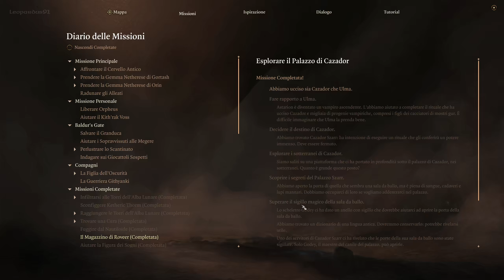85 ✧ Salvare Volo ┋Baldur's Gate III┋ Stratega - Paladino Apostata | Let's Play ITA ◖PC◗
Componenti del mio PC:

Monitor principale - Samsung Odyssey G7 32''
Monitor secondario - Samsung Odyssey G7 27''
Cavo Microfono
Braccio Microfono